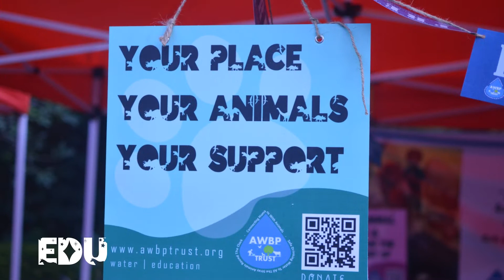AWBP Trust in Hyderabad Vegan Market| Education | Water Bowl Distribution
AWBP Trust in Hyderabad Vegan Market happened on 5th Dec'21. For complete story and event pics, please